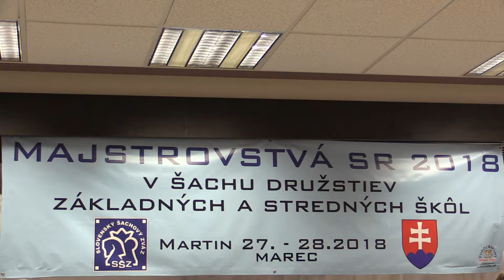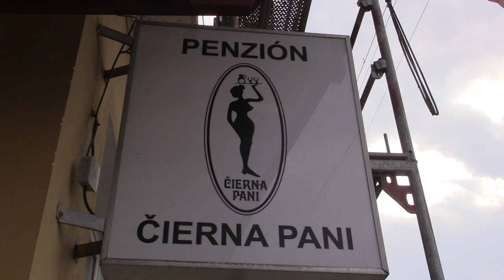7.2.4. Ján Tokarčík - Leonard Simon 1/2:1/2